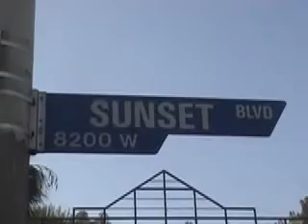The Village Idiots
Another fun chat hooked up by Danielle here in LA... Vic and Johnny have created an awesome concept called The Village Idiots... A comedy show with a bunch of wild and crazy characters... Two of them I had the pleasure of meeting :)